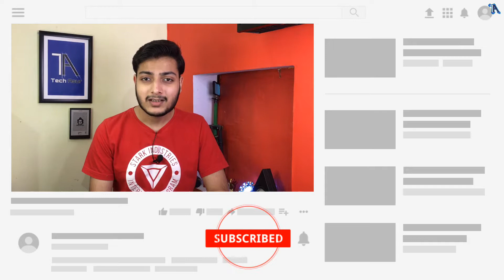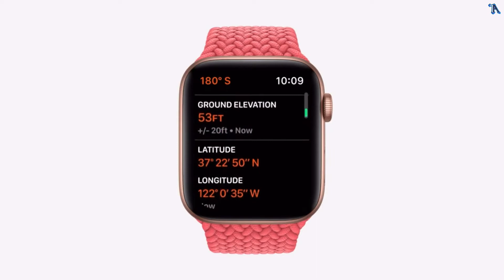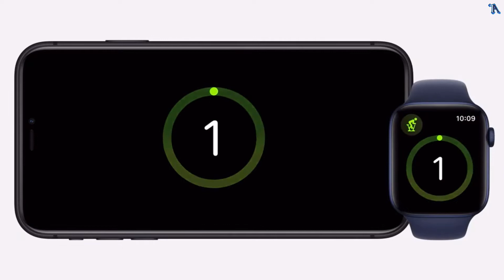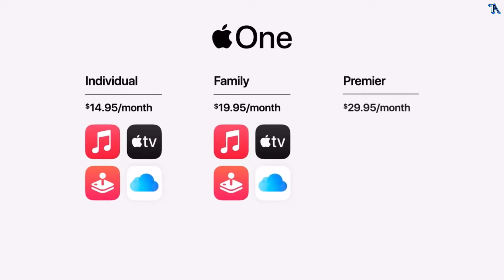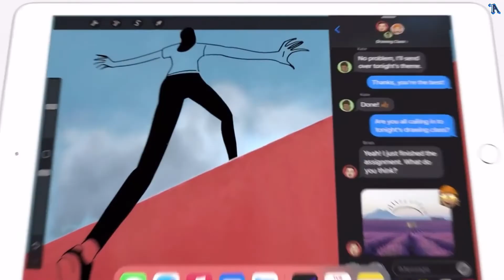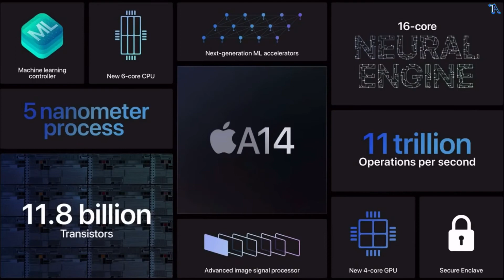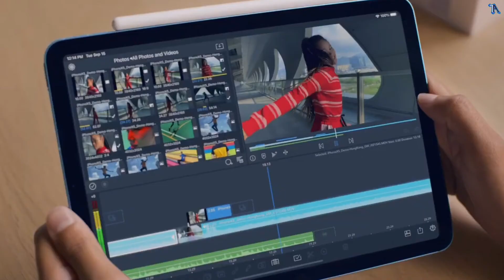Apple 2020 Event Explained in Hindi 😍😍 | Apple Watch 6 & SE, iPad Air 4 & 8th Gen Everything 🔥🔥🔥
Iss video me mene apko Apple ke 2020 wale event ke baare me sab kuch bataya hai ki kya kya products launch hue hain aur mene sabhi chezay ache se batai hain. Mujhe umeed hai ki apko ye video pasand aaygi.